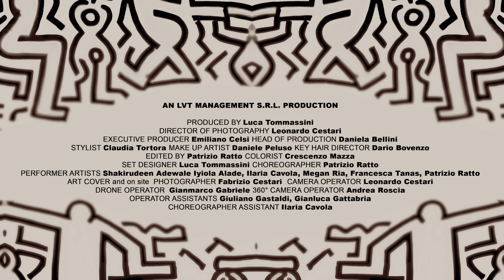Senhit - POW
Director and Artist Director Luca Tommassini
AN LVT MANAGEMENT S.R.L. PRODUCTION

WRITERS Thomas Stengaard, Laurell Barker, Senhit Zadik Zadik
ARRANGER & PRODUCER Thomas Stengaard
MIXED AND MASTERED Holger Lagerfeldt
PUBLISHERS Nectar Music/Sentric Music, Fishersongs, Panini Spa

PRODUCED BY Luca Tommassini
DIRECTOR OF PHOTOGRAPHY Leonardo Cestari
EXECUTIVE PRODUCER Emiliano Celsi
HEAD OF PRODUCTION Daniela Bellini
STYLIST Claudia Tortora
MAKE UP ARTIST Daniele Peluso
KEY HAIR DIRECTOR Dario Bovenzo
EDITED BY Patrizio Ratto
COLORIST Crescenzo Mazza
SET DESIGNER Luca Tommassini
CHOREOGRAPHER Patrizio Ratto
CHOREOGRAPHER ASSISTENT Ilaria Cavola
PERFORMER ARTISTS Shakirudeen Adewale Iyiola Alade, Ilaria Cavola, Megan Ria, Francesca Tanas, Patrizio Ratto
ART COVER and on site PHOTOGRAPHER Fabrizio Cestari
CAMERA OPERATOR Andrea Roscia
OPERATOR ASSISTANTS Giuliano Gastaldi, Gianluca Gattabria

STYLIST ASSISTANTS Sara Taschin, Caterina Di Matteo, Eleonora Falchi
MAKE UP ARTIST ASSISTANTS Camilla Iacobitti, Roberta Menna, Valeria Daidone, Martina Corsi, Letizia Scialpi
PRODUCTION ASSISTANT Domitilla Pattumelli
SOUND ON SET Leonardo Greco
HEAD ACCOUNTANT Eleonora Sbornicchia
GAFFER Michel Polce
BEST BOY Nicholas Polce
LIGHTINING SERVICE Fabio Ferrari
TRANSPORTS Maurizio Barbetti - B Truck
GENERATOR Walter Santirocchi - Power Truck srl
SET CONSTRUCTOR Zero Uno - Allestimenti e Design
BACKSTAGE PHOTOGRAPHER Chiara Stampacchia

THE PRODUCTION THANKS:
Fabrizio Prolli e i ragazzi di Art Village, Chiara Catalano, 0770, Francesco Castaldo, Alessia Romanazzi, Martina Giammillari, Francesca Caccavale, Andrea Guglielmo, Mauro Neglia, Cirino Nastasi, Isabella Coppola, Luca Cardedu, Alessandro Erito, Fabrizio Barbattini